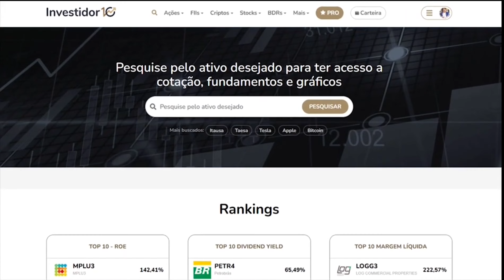Renda Fixa vale a pena? - Economista Sincero